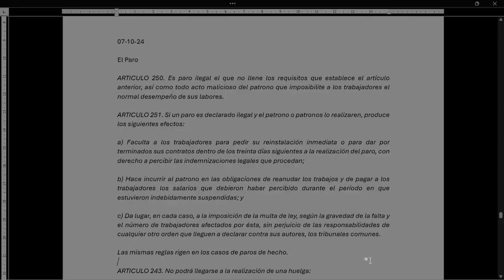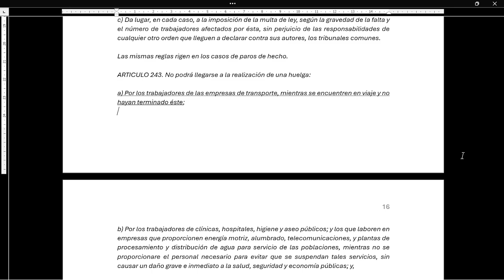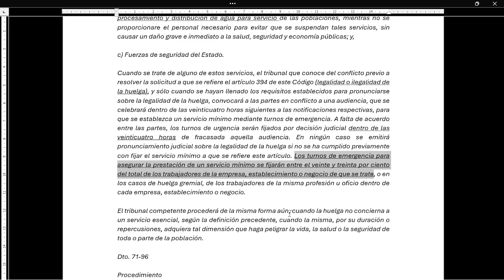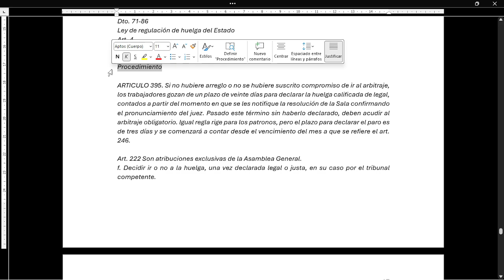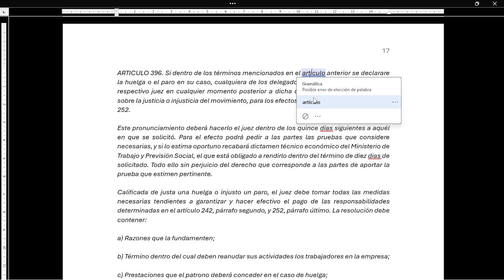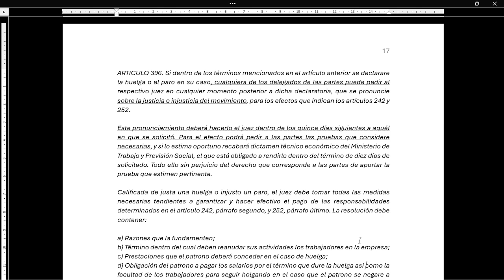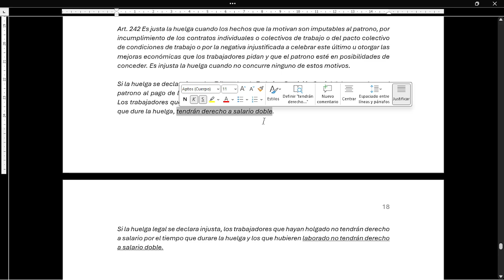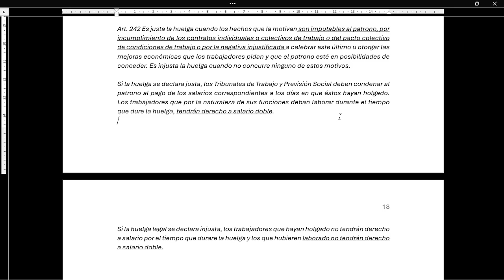Derecho Procesal del Trabajo 2 241007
El paro